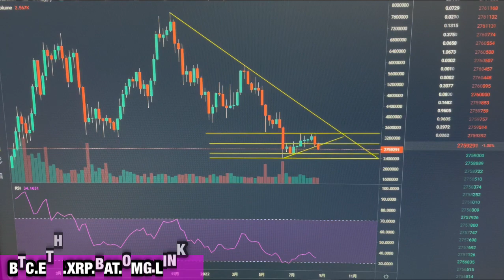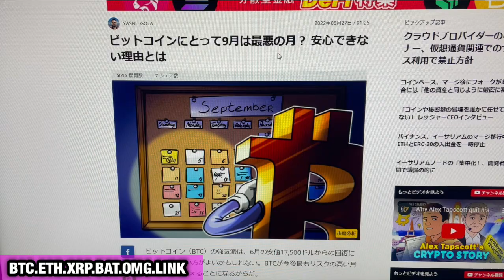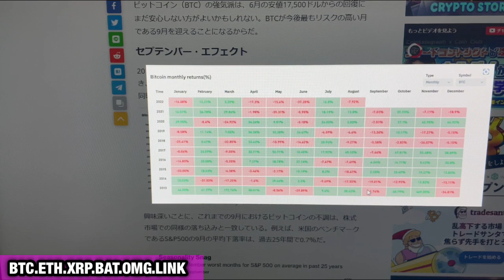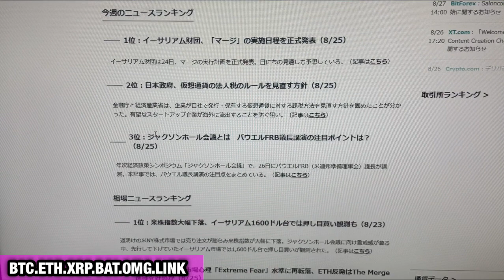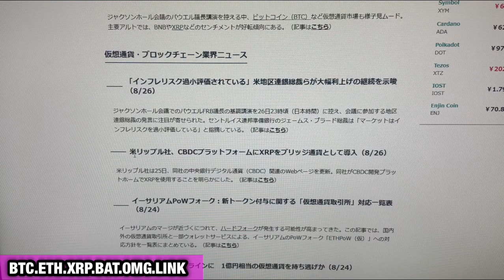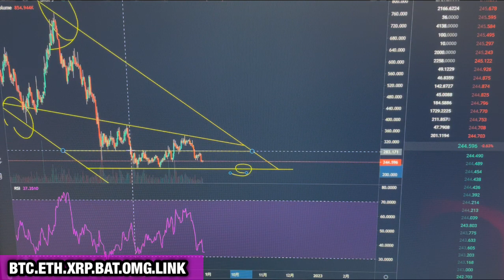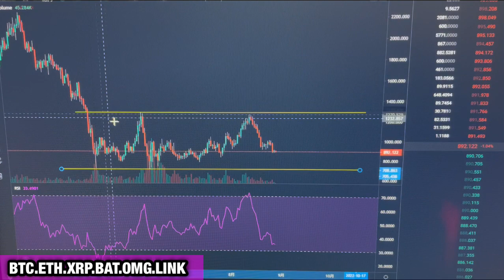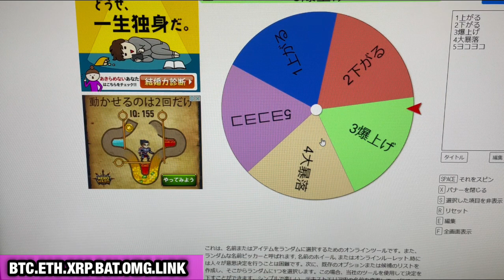【相場分析】過去データ9月は大暴落だがイーサリアム単独爆上になるのか‼️どこで判断するのか解説‼️【仮想通貨】ビットコインリップルバットリンクOMG.BTC.ETH.XRP.BAT.LINK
0資金からお金を作る僕のやり方